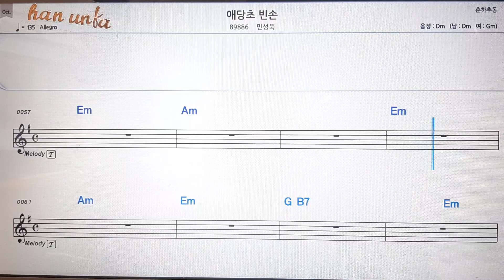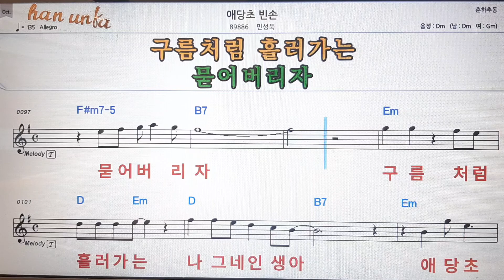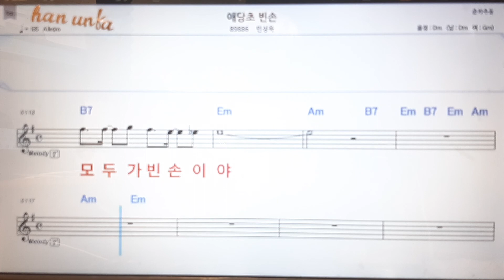애당초 빈손/민성욱💕Karaoke*Sheet Music*Chord*MR💋노래방 반주*기타 코드 악보*가라오케